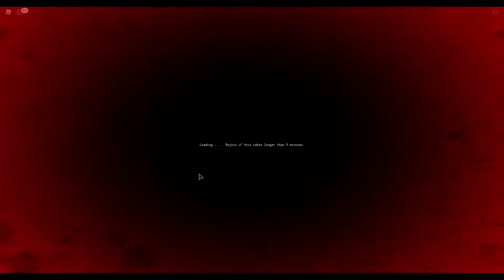What can 4 mysterious arrows give me? | ROBLOX ( YBA )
Hey everyone, I'm Arencie. This game is called Your Bizarre Adventure, in Roblox.

Music